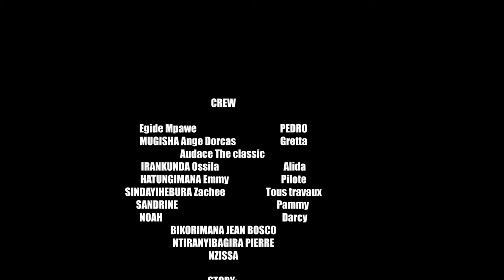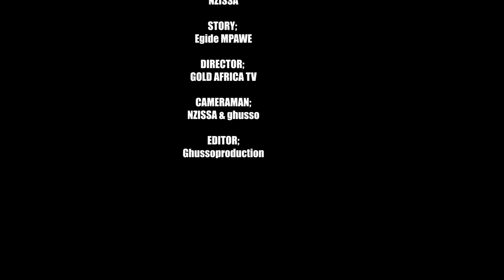KIMANUKA SERIES/EP03/pedro ahishutse gretta ko/tedy agirayihe ibara/alida abijemwo biragenda gute?